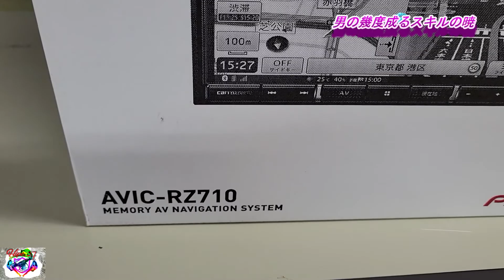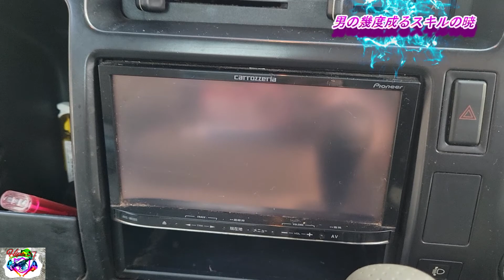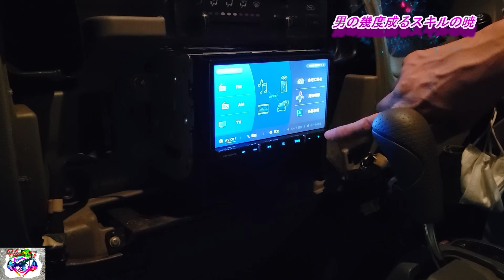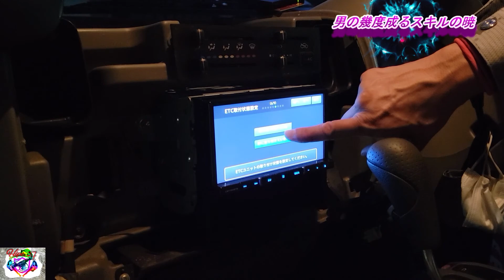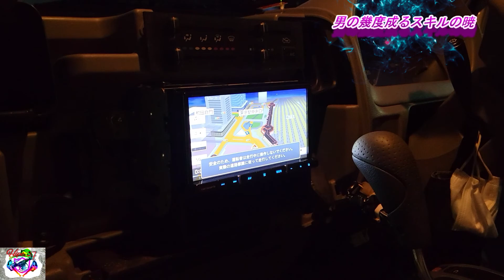【カロッツェリア】ナビゲーションを取り付けスキル❕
御拝読の程、誠に有り難う御座います。
ifもしも‥御視聴に於いて心に叶うドラマがありましたら、是非とも【ちゃんねる登録】を宜しくお願い申し上げます🤗

こちらでは、関西のショッピングモールを中心に、メンズ&レディースのカジュアルウェアをコンセプトに展開するrelat！on《リレーション》グループ7店舗及びオンラインストア✴
カジュアルリッチなモノトーンとアメカジの融合で大人な独自スタイルをサプライズ💖

辣腕かつ敏腕skill水田代表サプライヤーが手掛ける、斬新かつファッショナブルな現代の商品を、より一層煌めきを発っせさせる為に提案された《生粋アンバサダ～》任命を頂戴の曉は自今【黎明期】の名の基に、数々の戦略をプロジェクトして行きますので、煌めく人生LIFEを共にお洒落にイキイキ生きて行きましょう🤗

下記店舗にて、素晴らしいプロフェッショナルstaff方々が最高峰なるオモテナシをしてくれはりますので、是非ともお越し下さいませ💕

👉兵庫県明石ビブレ店
👉大阪あべのキューズモール店
👉大阪イオンモール四条畷店
👉大阪イオンモール鶴見緑地店
👉大阪イオンモールりんくう泉南店
👉イオンモール京都五条店
👉奈良ラスパ西大和店